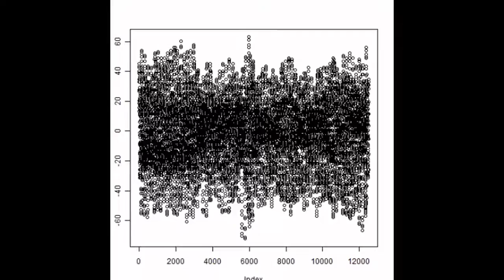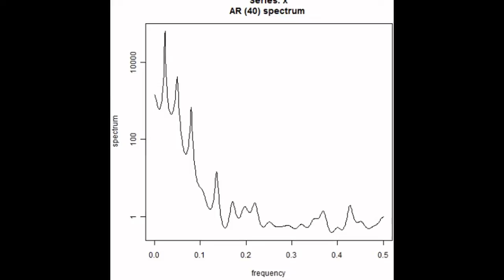スライドショー 超音波解析技術 Measurement and Analysis